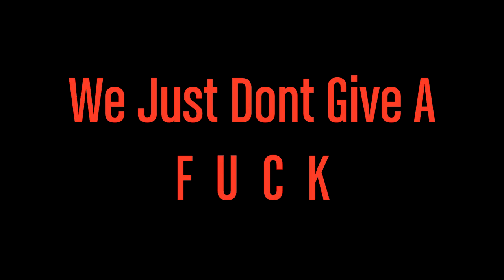We Just Don't Give A Fuck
- This Rockstar Editor video features music from the album "The Alchemist and Oh No Present: Welcome To Los Santos." to buy on iTunes.